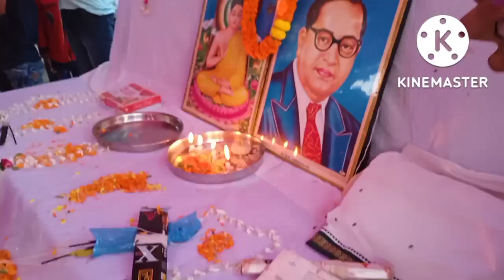घर आया नन्हा मेहमान, फिर चले हम नानी के घर और नाचे जी खोल कर..